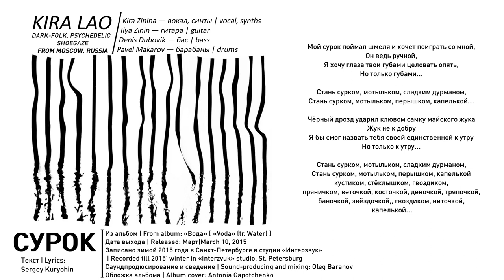Kira Lao - Сурок (2015, Russia) {Dark-Folk, Psychedelic Rock, Shoegaze} [lyrics|текст песни]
Track number|Номер трека: 4(/8)
Band|Группа: Kira Lao (Москва, Россия) | (Moscow, Russia)
Album|Альбом: "Вода"
Year|Год выпуска: 2015 (10 Мар|Mar)
Styles|Муз. стили: Dark_Folk, Psychedelic_Rock, Shoegaze, Indie
Line-up|Участники записи:
 Кира Зинина — вокал, синты | vocal, synths
 Илья Зинин — гитара | guitar
 Денис Дубовик — бас | bass
 Павел Макаров — барабаны | drums
Lyrics|Текст песни (by Сергей Курехин):
 Мой сурок поймал шмеля и хочет поиграть со мной,
Он ведь ручной,
Я хочу глаза твои губами целовать опять,
Но только губами...

Стань сурком, мотыльком, сладким дурманом,
Стань сурком, мотыльком, перышком, капелькой...

Чёрный дрозд ударил клювом самку майского жука
Жук не к добру
Я бы смог назвать тебя своей единственной к утру
Но только к утру...

кустиком, стёклышком, гвоздиком,
пряничком, веточкой, косточкой, девочкой, тряпочкой,
баночкой, звёздочкой,, гвоздиком, ниточкой,
капелькой...
About the band|О группе:
 «Начинавшие каких-то пять лет назад с узорчатой фолктроники, к нынешнему моменту Kira Lao превратились в группу, которая наглядно показывает, что серьезная гитарная музыка на русском языке сегодня может звучать адекватно, веско и своевременно. «Вода», собранная из спонтанных электрических ураганов, песен на чужие тексты, пары целиком своих вещей и внезапного кавера на Курехина, — это подлинный местный психодел XXI века; музыка одновременно хтоничная, стихийная, многозначительная и предельно ясная в своем стремлении к недостижимой вселенской большой любви: придет вода, чего б не жить.
 — портал «Афиша-Волна», 2015
Записано зимой 2015 года в Санкт-Петербурге в студии «Интерзвук»
Саундпродюсирование и сведение: Олег Баранов